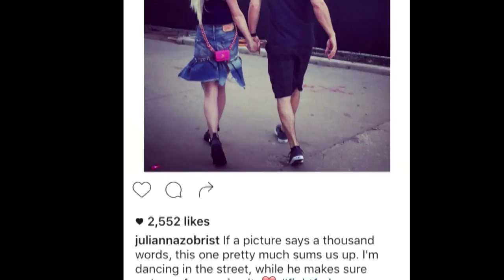The Extra Point: Episode 2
This edition of the Extra Point features the unique relationship between Ben and Julianna Zobrist and the night Michael Jordan shocked the sports world with his retirement from the NBA.